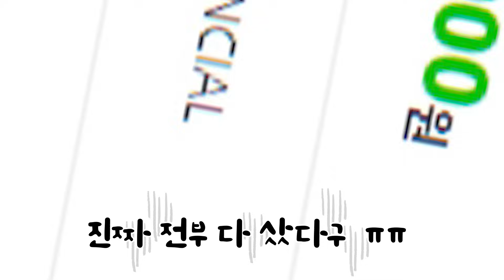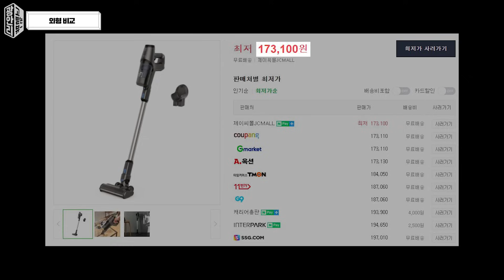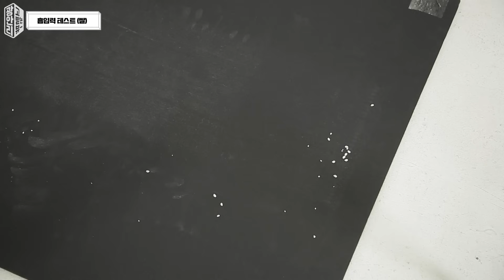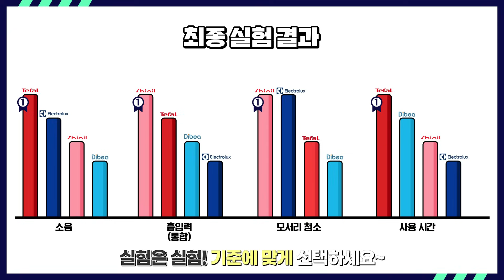10만원대 무선청소기 추천 4종 비교, 가성비 최고는? | 신일 vs 일렉트로룩스 vs 테팔 vs 디베아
💌해당 영상의 광안리 리뷰 제품은 모두 직접 구매 후 촬영에 사용하였습니다.

[테스트 제품]
- 신일 멀티 싸이클론 무선 청소기
- 일렉트로룩스 Well Q6 무선 청소기
- 테팔 엑스퍼트 3.60 무선 청소기
- 디베아 차이슨 M500 무선 청소기

① 외형비교
00:27 디자인, 크기, 무게, 기능, 가격 등 비교
00:29 일렉트로룩스 Well Q6 무선 청소기
00:53 신일 멀티 싸이클론 무선 청소기
01:15 디베아 차이슨 M500 무선 청소기
01:38 테팔 엑스퍼트 3.60 무선 청소기

② 소음
02:04 최저 단계 / 최대 단계의 소음을 각각 측정했을 때 가장 조용한 제품은?

③ 흡입력
03:15 최대 단계에서 단계별로 준비된 이물질을 흡입했을 때 가장 강한 제품은?
03:27 쌀+쌀가루
04:07 콩(잡곡)
04:48 과자
05:25 골프공 들기
05:51 골프공 흡입

④ 모서리 청소
06:30 모서리에 뿌려진 커피 가루를 최대 단계로 흡입했을 때 가장 청소를 잘 한 제품은?

⑤ 사용 시간
07:17 완충 후 최대 단계로 작동시켰을 때 가장 오래가는 제품은?

👨‍🔬 변별력을 위해 일상 환경에서 생길 수 있는 것보단 악조건을 만들어 실험하였습니다.